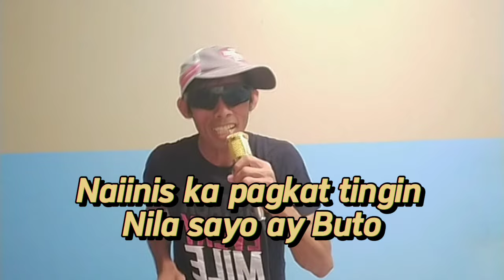Selos by: Shaira ( Parody by: Ernz ) Original Melody from Trouble Is A Friend by Lenka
Song Title: Selos
Original Cover by: Shaira Moro
melody song from Trouble is a friend
by: Lenka
Parody by: Ernz Costa
Song Title: Relo's